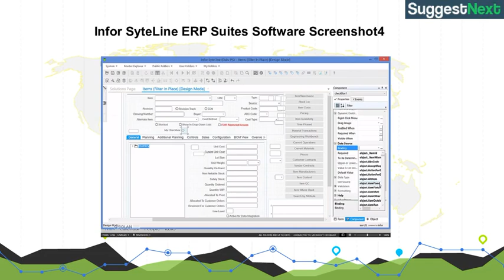Infor SyteLine ERP Suites Screenshots & Alternatives